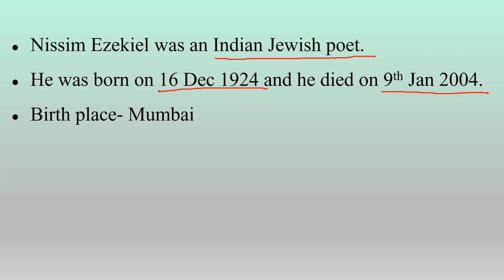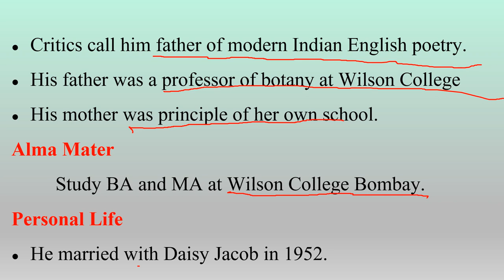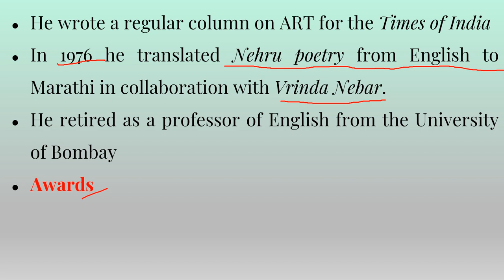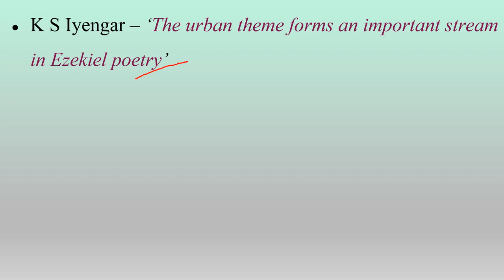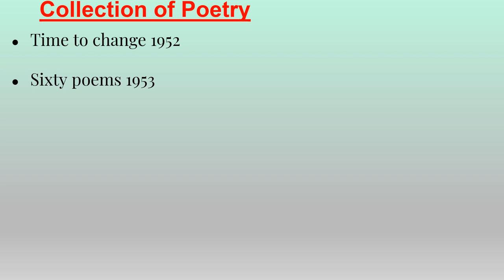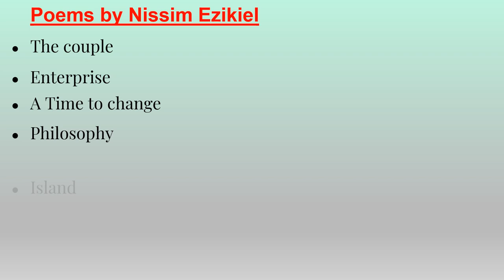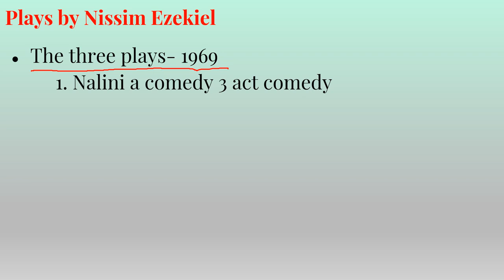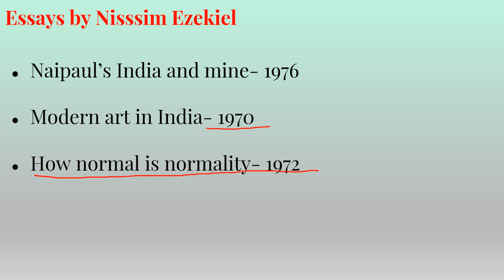Nissim Ezekiel (Biography & Works)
This video is about some important facts related to Nissim Ezekiel Biography and works...
Nissim Ezekiel was a well known Indian poet. His literary and artistic works are important for the exam point of view.

LECTURER SCREENING 4th TOPIC VIDEO LINK

LECTURER SCREENING 5th TOPIC VIDEO LINK